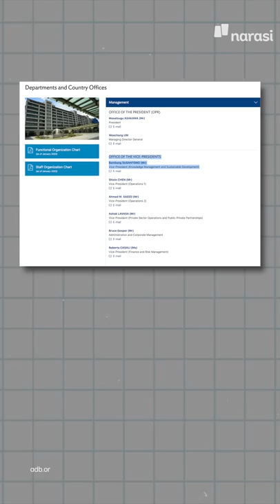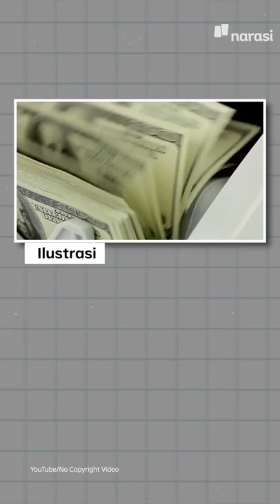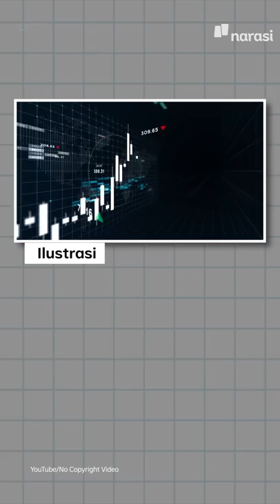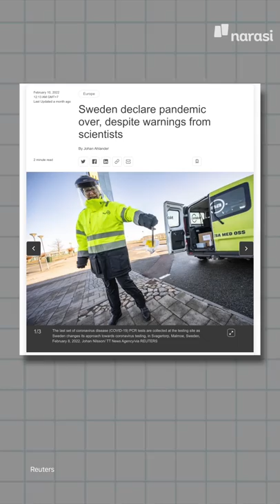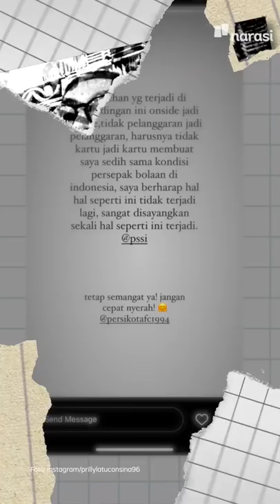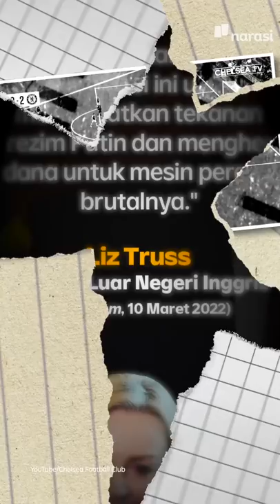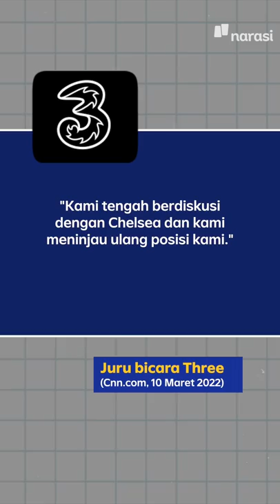KETUA UMUM PSSI NGOMEL SOAL WASIT LIGA 3 | Narasi Pagi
Buruknya kinerja wasit sepakbola Indonesia akhirnya mendapat perhatian. Kali ini, Ketua Umum PSSI, Mochamad Iriawan, ngomel-ngomel soal kualitas wasit. Emang, nih, wasit sepakbola terutama di Liga 3 lagi jadi sorotan berkat keputusan aneh-anehnya. Moga-moga beneran ada perbaikan ya..

(Narasi)